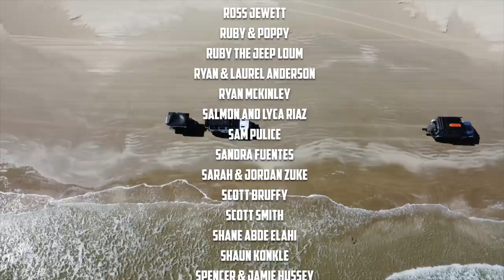REMOTE BEACH OVERLAND ADVENTURE | Open-Fire Cooking, Rooftop Tenting & Family time // EFRT S7 EP23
GEAR LINKS

Camp life

Long Range America (Auxiliary Fuel tanks)